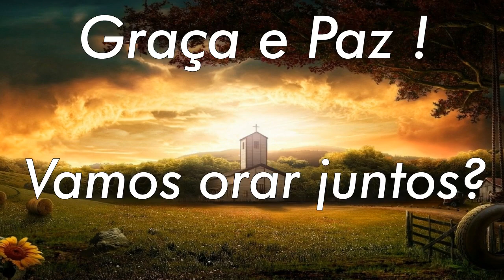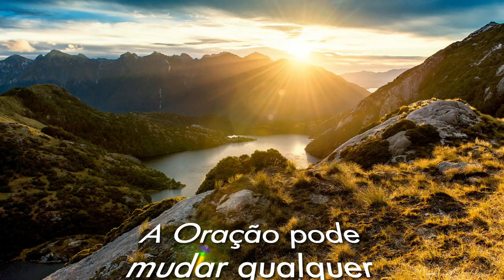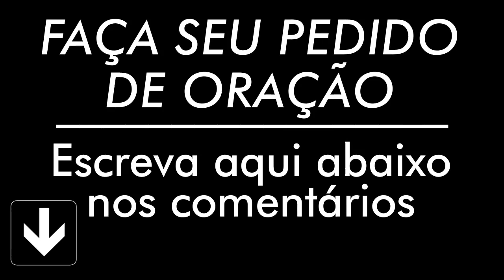ORAÇÃO SEXTA FEIRA 27 DE DEZEMBRO 2019 ORAÇÃO DIÁRIA